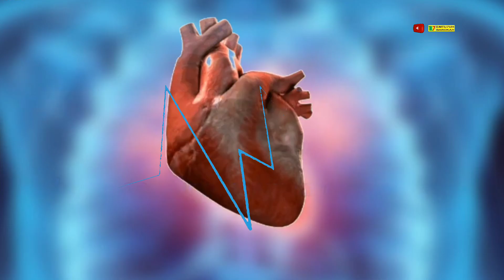Tangga Melingkar Mewah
Request lewat youtube gratis tapi Random

Jasa Desain (Expres)
Inbox FB EKO LUMINTU LAN BAROKAH

Semoga Video ini bermanfaat dan semoga BAROKAH
Terimakasih atas segala perhatian dan pasti Saya Mohon maaf atas sgala Kesalahan

wassalamualaikum.
Salam M7